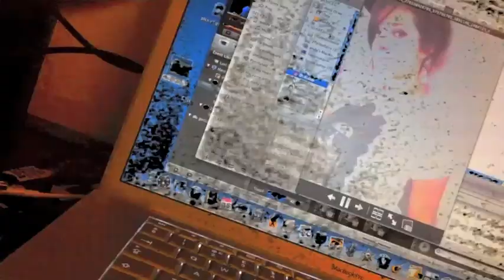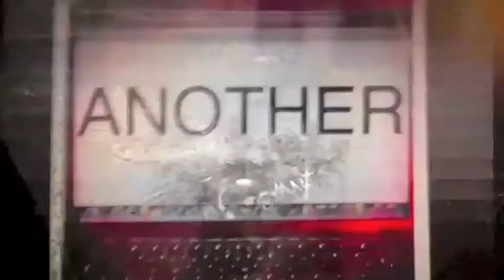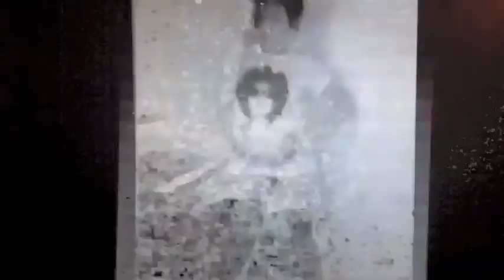THIS PARTY KILLS - DON'T YOU WANT ANOTHER